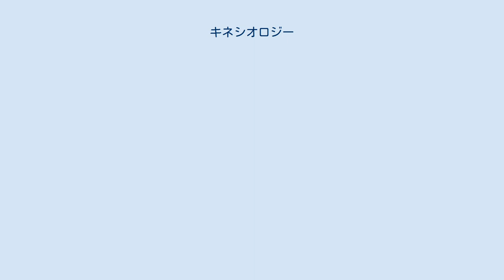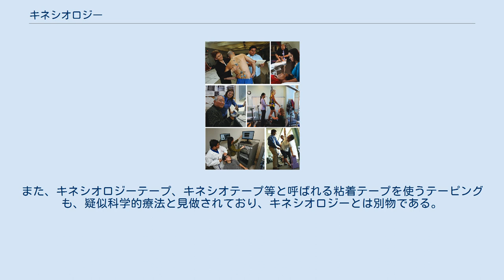キネシオロジー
アカデミックなキネシオロジーにおける研究（左）と実践（右）の様子 キネシオロジー（英;Kinesiology）とは、人間またはそれ以外の生物の身体の運動の科学的研究である。
生理学的、生体力学的、心理学的な運動原理および運動機構を扱う。
ヒューマン・キネシオロジーなど、キネシオロジーの人間の健康への適用には、生体力学・整形外科 - 体力とコンディション、スポーツ心理学、リハビリテーションの方法、スポーツとエクササイズ ‐ が含まれる。
人間および動物の運動の研究には、モーショントラッキングシステムによる運動の調査、筋肉および脳の活動の電気生理学、生理学的機能を観察するための様々な方法、その他に、行動と認知を調べる技術が含まれている。
 キネシオロジーという言葉は、ギリシャ語のκίνησις キネシス（kínēsis、動き）、λογία -ロギア（logia、研究・学問）から来ている。
 なお、筋肉反射テストで診断する、マインドブロックを解き心と体を自然本来の状態へ戻す、などと主張されるカイロプラクティック・代替医療の方法はアプライドキネシオロジーであり、これには非科学も含まれるため、科学的研究であるキネシオロジーの範疇にはない。
また、キネシオロジーテープ、キネシオテープ等と呼ばれる粘着テープを使うテーピングも、疑似科学的療法と見做されており、キネシオロジーとは別物である。